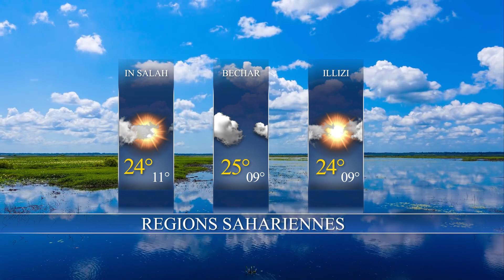La Météo du jour Vendredi / 08-12-2023